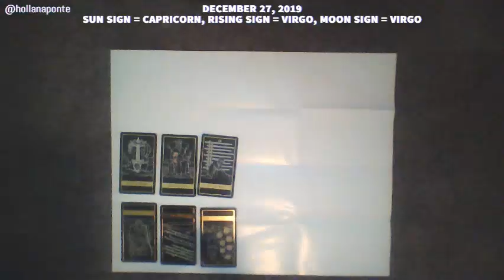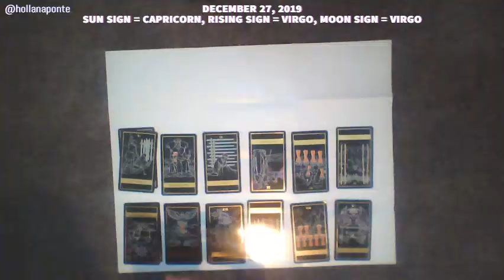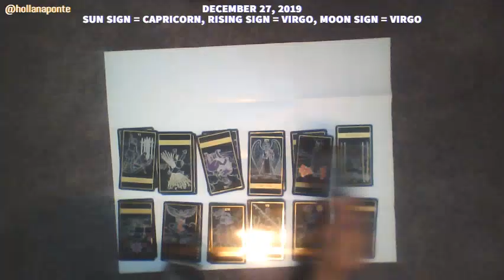PRODUCE SCANDAL TAROT CARD READING EP. 3 - SEUNGWOO